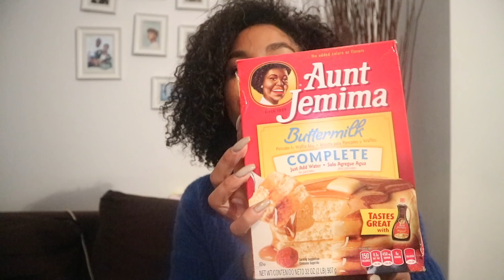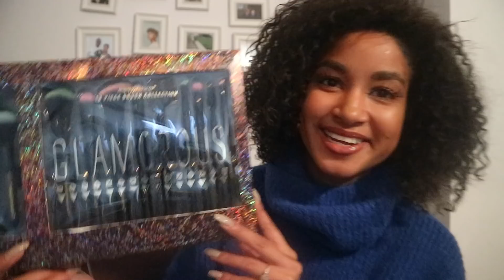VLOG #76 ZIJN MIJN KRULLEN TERUG GEKOMEN NA DE KERATINE BEHANDELING?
Groetjes,

Kimberley Wolff